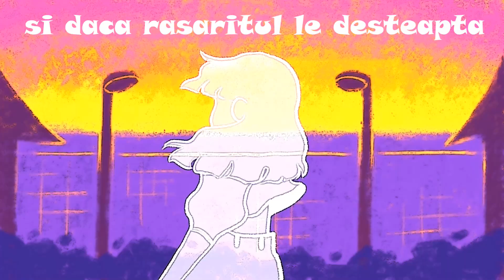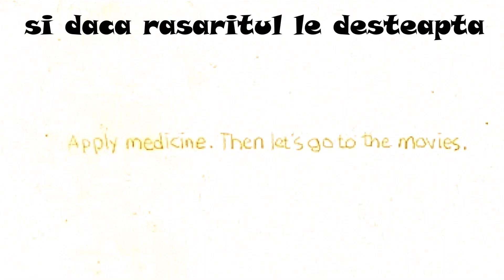Visare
versuri: Mariana Adăscăliței
muzică :Ana Camelia Mihăilă Andrieș